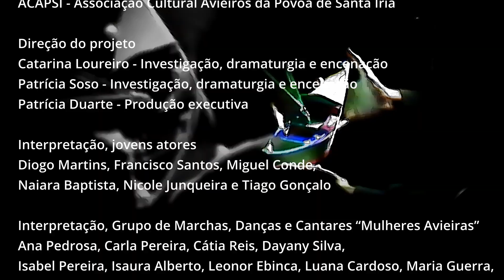Entre margens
Montagem de imagens recolhidas na estreia do espetáculo "Entre margens", a 3 de novembro de 2024, nas instalações da ACAPSI.

"Entre margens", teatro comunitário e participativo, sobre as vivências da comunidade Avieira.

Projeto dirigido por Catarina Loureiro e Patrícia Soso (investigação, dramaturgia, encenação).

Produção da Memória É Cultura, em parceria com a ACAPSI, no âmbito do programa LVT + Cultura da CCDR LVT.